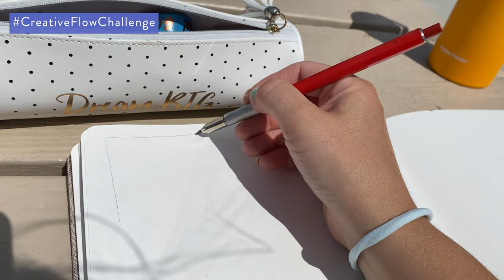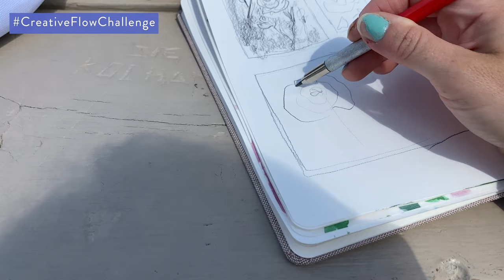Painting at the playground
Sometimes as a stay at home mom this is my office. The playground.
Use creativeflowchallenge if you're participating in the daily sketchbook challenge. Just fill up a page per day, what ever you want.